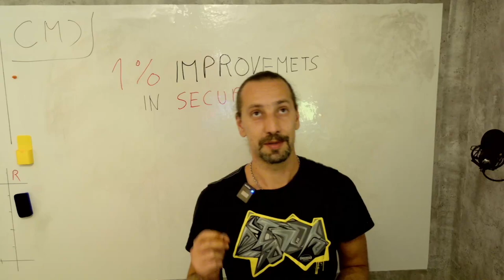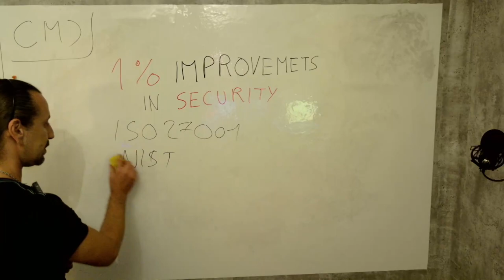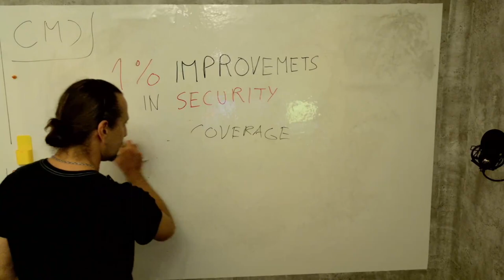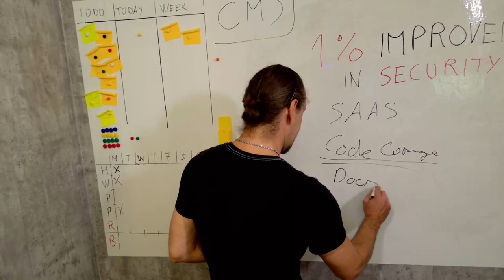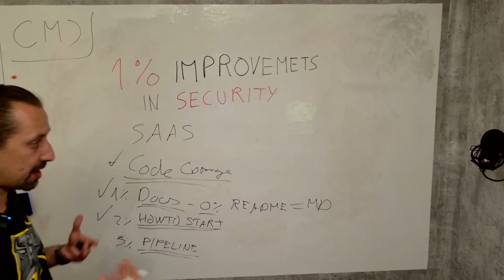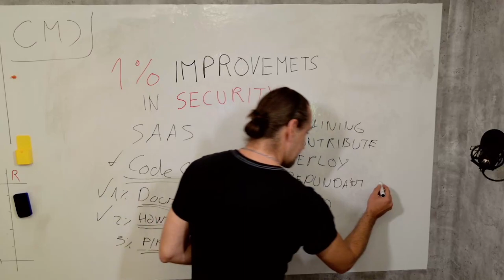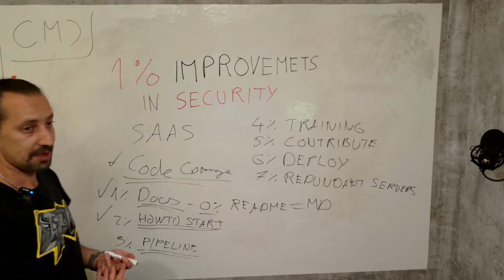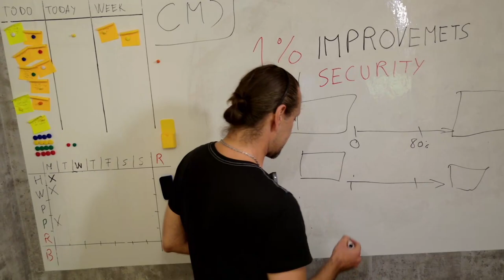Why are some security projects stuck?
The books I've mentioned.
The Diary of a CEO: The 33 Laws of Business and Life
Atomic Habits

My gear:
Lighting:
- Elgato Key Light Air
- LED Ceiling Light (Mine is from OUILA)
Camera:
- OBSBOT Tiny 2(2x)
- Logitech C920
Microphone:
- GODOX MoveLink II M2
- Trust Emit Plus GXT 252+
 White Board:
- JOMUSAGA Whiteboard Film

I'm a huge fan of open source, and my passion is to make the internet a safer place.

But I'm also interested in other things. Like:
- mentoring
- software development
- IT gadgets
- Books
- and the list just goes on